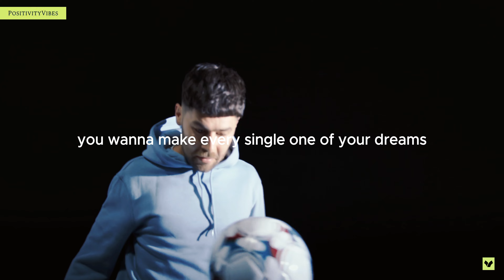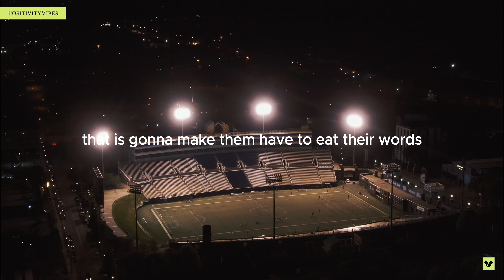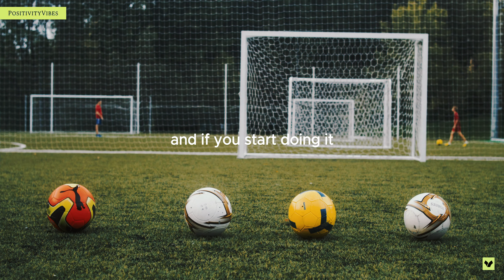Unleash Your Potential: A Call to Action - Motivational video#motivation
Title: "Unleash Your Potential: A Motivational Journey"

Description: Join us on a transformative journey as we delve into the essence of resilience and determination. In this inspiring video, we explore the path to greatness, highlighting the importance of embracing challenges and overcoming obstacles. Through powerful anecdotes and motivational insights, you'll discover how to harness your inner strength and unleash your true potential. Get ready to ignite your passion and embark on a quest to realize your dreams. Don't miss out on this empowering experience – watch now and start your journey towards success!